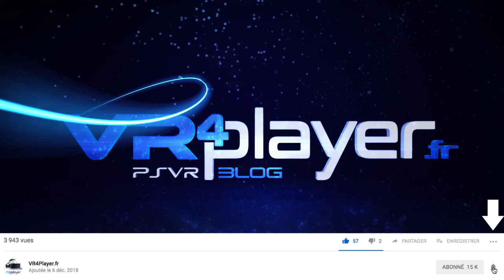HALF LIFE ALYX | VALVE | PC | Vive, Oculus, PCVR. La révolution VR ! APERÇU VR4Player